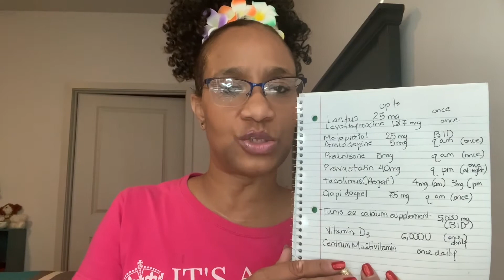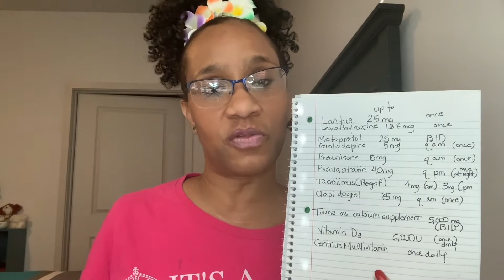Lifestyle Tip: How to Pack a Hospital Go Bag (people who ave frequent hospital stays)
This lifestyle tip shows you how to pack a hospital go-bag and why it important to have one.  Living with chronic illnesses makes it necessary for us to be prepared for frequent hospital stays.  Not necessarily a bad, just a fact of lifestyle we have to become accustomed to and make a part of our new normal.  Hope this was helpful and/or useful.

"MOD" Squad Lifestyle in full effect!
Live Life...Embrace the Journey!
XXXOOO

 Links:

Travel-sized Deoderant:

Travel-sized Lubriderm:

Tavel-sized Baby Oil:

Travel-sized Dry Shampoo:

Poo-Pourri Bathroom Spray:

Apple (iPhone) Lightning Charger Cable:

USB Charger Block:

Tote Bag:

Travel Toothbrush Kit (toothbrush, toothpaste, and mouthwash):

Toiletry Organizer:

Zipper Fron Night Gowns: